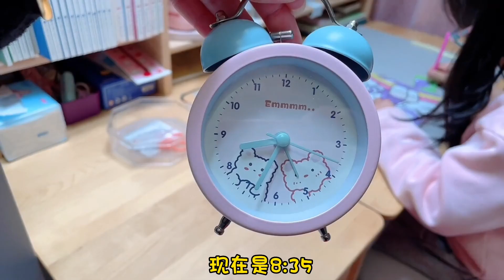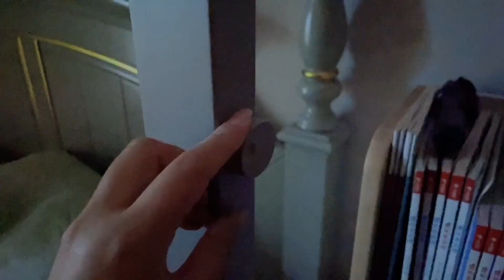睡前半小时你们都干什么？分享桐桐的沉浸式晚间日常，好治愈！